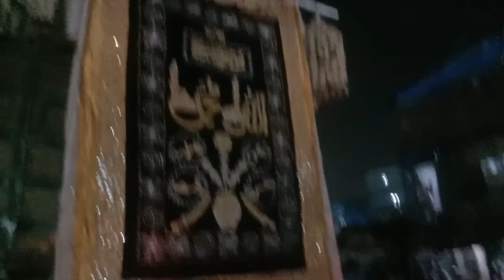chicken afgani recipe|| 3rd time Mela maza aaya zohan ka new friend aaya Ghar